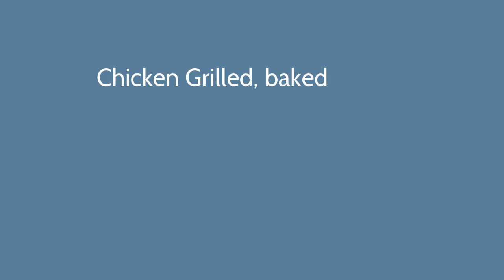GMV: February 6, 2020